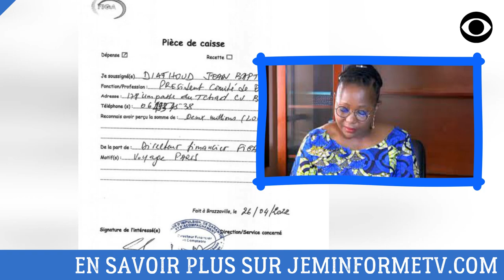AFFAIRE LYDIA MIKOLO: LA POPULATION APPELLE À UN COUP D'ÉTAT CONTRE LE DICTATEUR SASSOU NGUESSO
Crime financier à la Figa, Lydia Mikolo une femme indigne.

DEVENIR MEMBRE

NOUS SUIVRE

NOUS CONTACTER

COPYRIGHT

MONTAGE